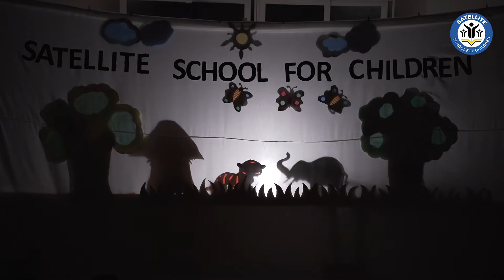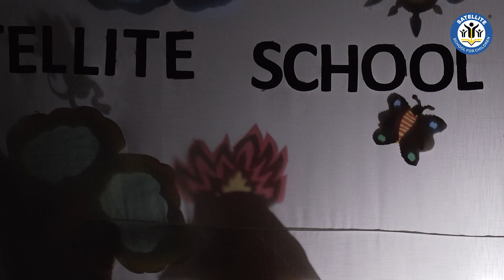Scientific Concepts Meet Innovative Storytelling at Satellite School for Children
For preschoolers, storytime is learning time!
Witness the children mesmerized by the scientific concept of light and shadows via innovative teaching pattern.